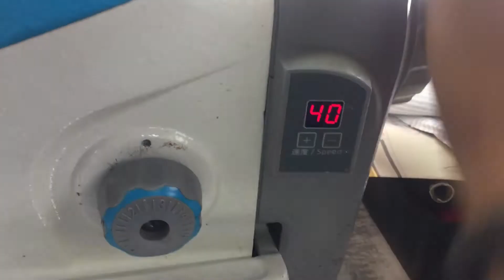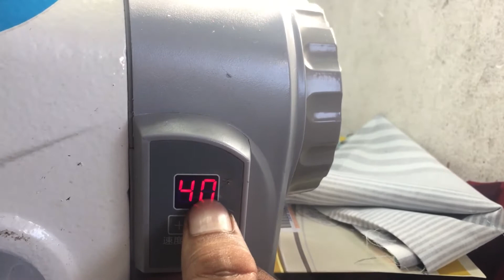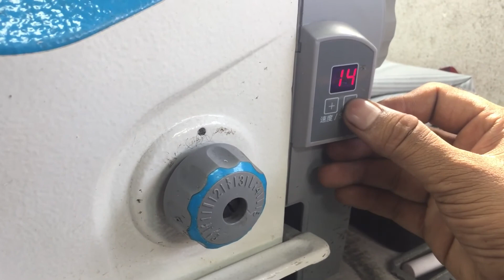JACK F4 sewing machine SPEED SETUP-SRI SAKTHI SEWING MACHINE CO-9884085267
INCREASING SPEED SETUP